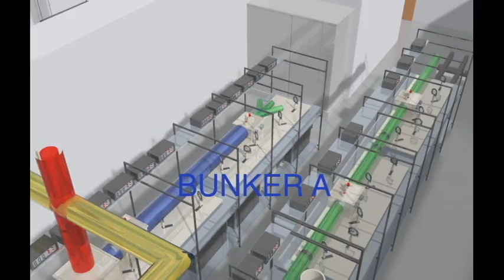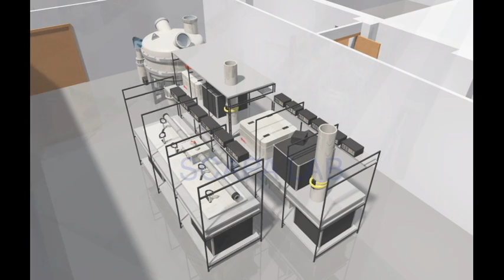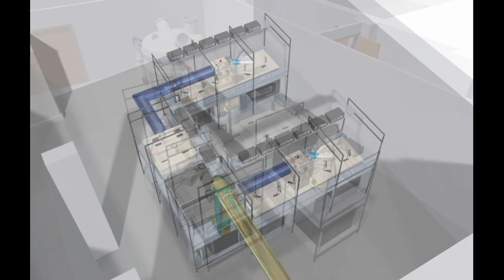SCAPA Fly Through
Fly through of the Scottish Centre for the Application of Plasma-based Accelerators (SCAPA)